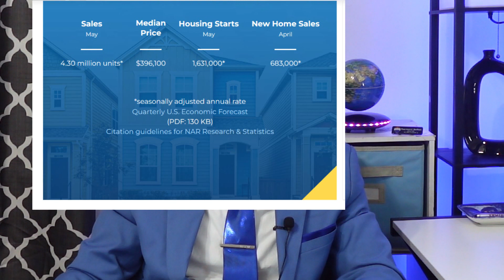Housing Market crash 2024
Raymond Reffell: Realtor
Office: 7651 Matapeake Business drive Ste 201